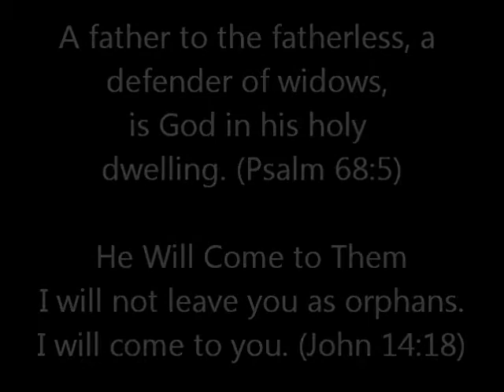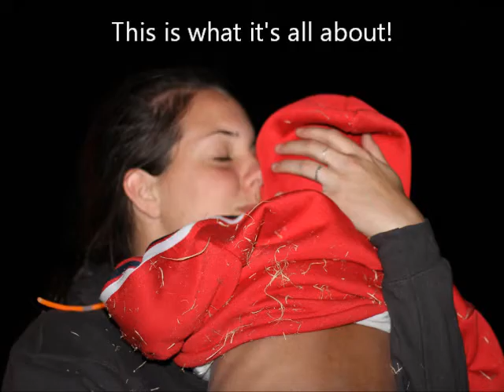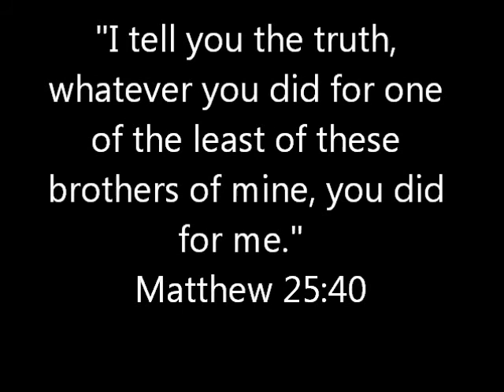Bolivia 2012 Dr John Selden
Video made for John Selden